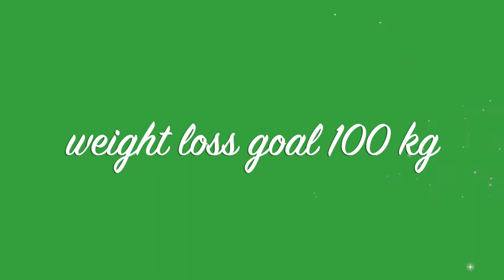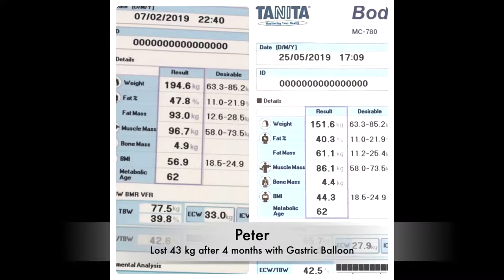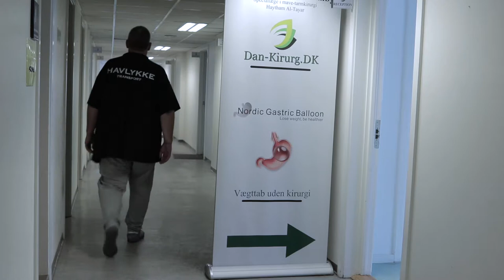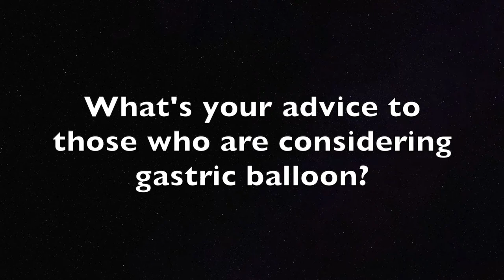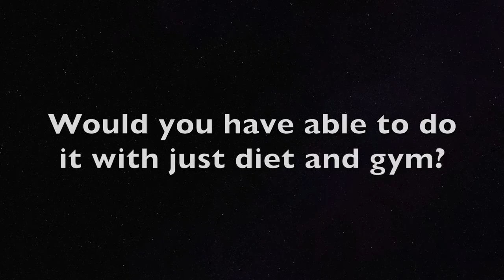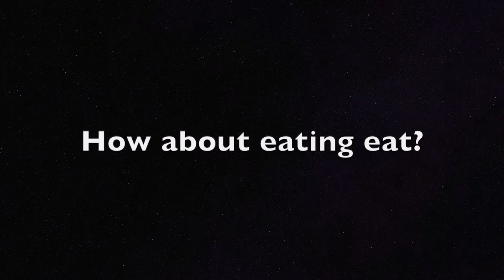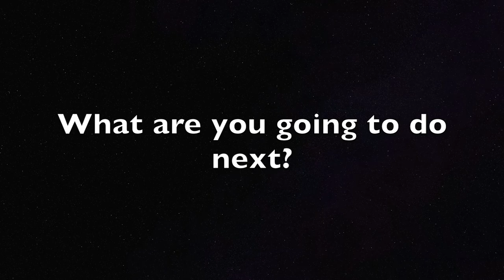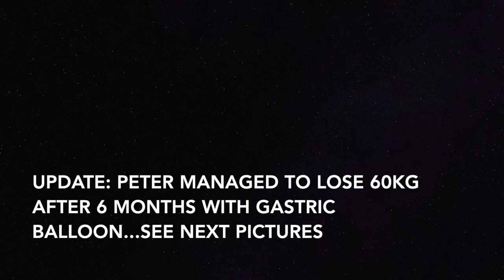Can gastric balloon lead to 100kg of weight loss?